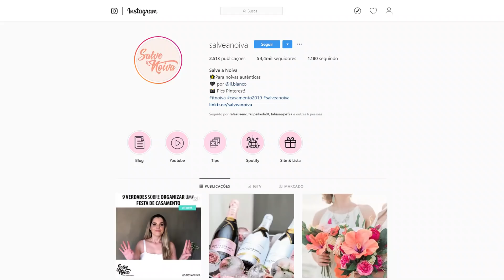Salve a Noiva responde 5 - dúvidas do casamento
Nesse vídeo temos uma polêmica: os convidados devem pagar o consumo na festa?

Mensalmente eu gravo o perguntas do Insta, são vídeos com as dúvidas de casamento mais perguntadas no nosso Instagram.

Por isso, fiquem ligados no @salveanoiva que sempre aviso o dia de gravação!

Bjs